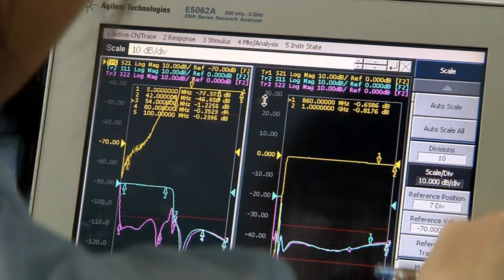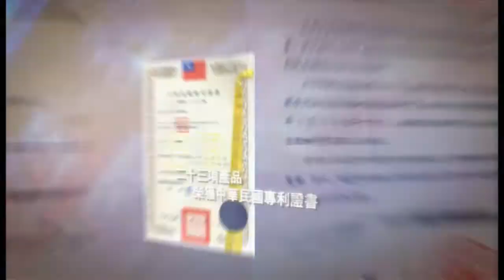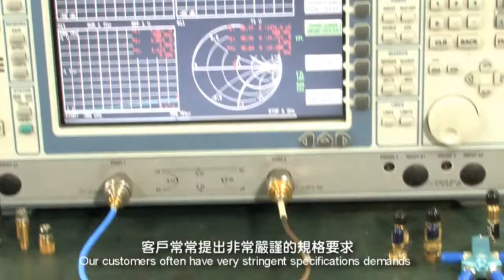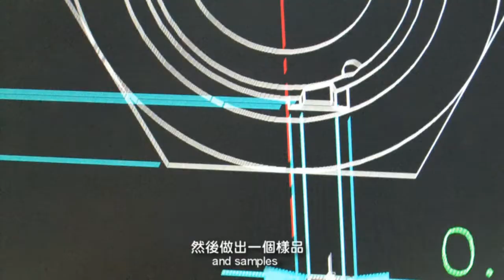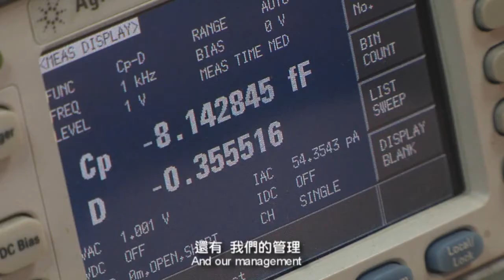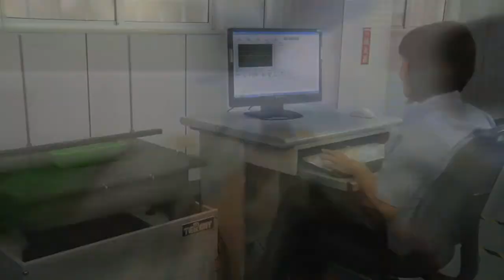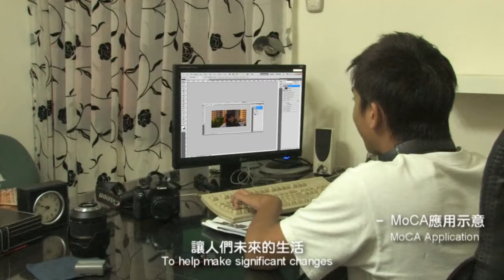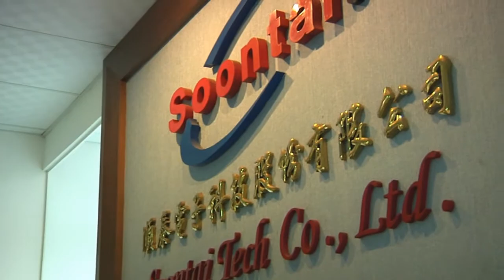Soontai Tech Co, Ltd. Company Image Video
Soontai Tech is a company locate at Tainan, Taiwan. In 2010, The Company General Manager - Tony Chang wants to extend the business and impress a different Images to the clients all over the world. Till now, the Company still using the video as the official Video to introduce to the customers worldwide.

Director: Kevin Chang 張正彥
Subscipt Writer: Kevin Chang 張正彥
Second Director: Jack Lin 林育名
Video Editor: Kevin Chang 張正彥
Video Shot: Kevin Chang 張正彥, Jack Lin 林育名
Second Camera: 陳俊宇 Mark Chen
CG: 陳姿涵 Hana Chen

Team Members: William Chang 張正威,  Andy Liu 劉哲甫

Video Type: Commercial

Present time: Aug, 20010